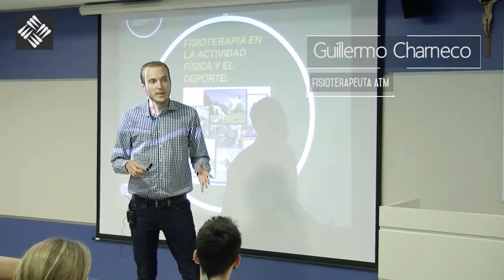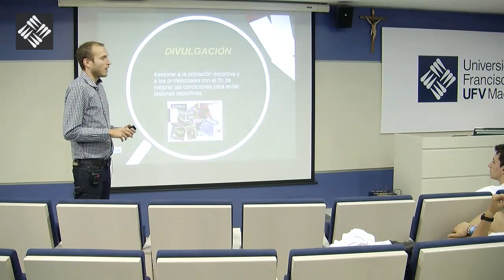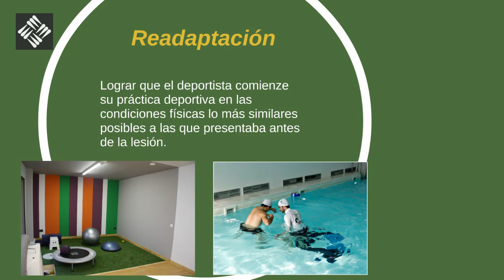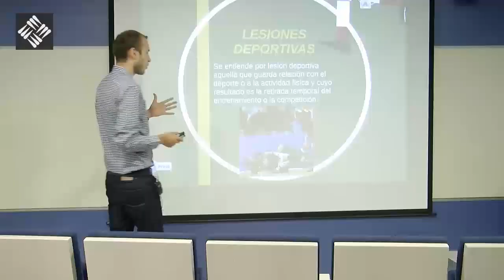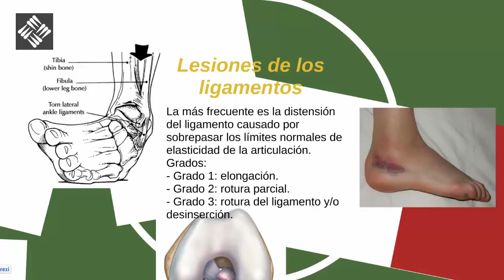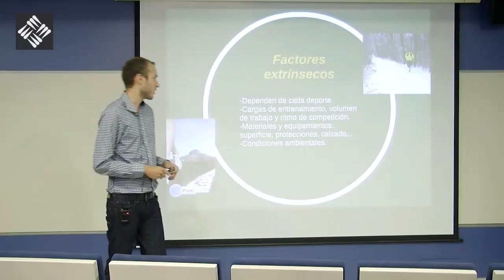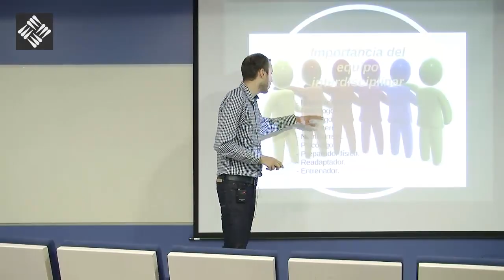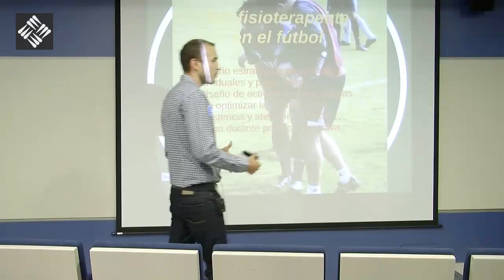Fisioterapia en la actividad física y el deporte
La fisioterapia del deporte es una especialidad de la fisioterapia que trata de prevenir, recuperar y readaptar a las personas con disfunciones en el aparato locomotor producidas por la práctica deportiva.